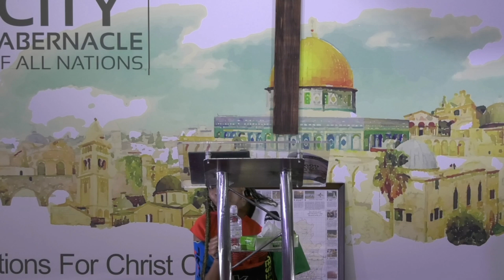Youth Service The Law of Love By Nonala Dagada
Nanola Dagada